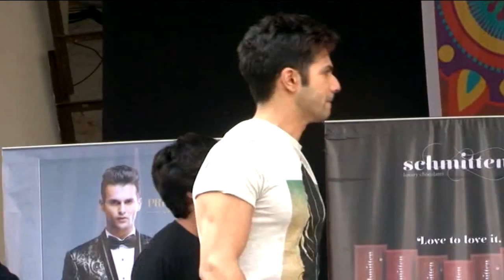Atif Aslam Back In Bollywood - Bollywood Latest News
Atif is a singer who has equal fans in both India and Pakistan he is now back in Bollywood with a track in Badlapur.

Pinterest Bollygoogly, Your one stop destination for all the latest happenings, hot rumors and exclusive B-Town news...